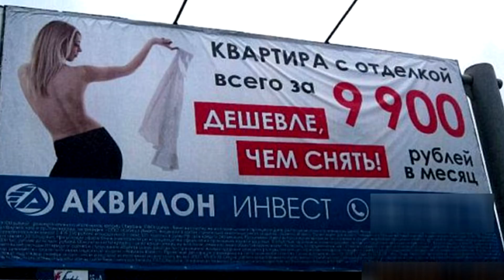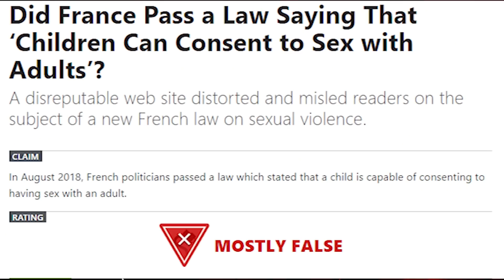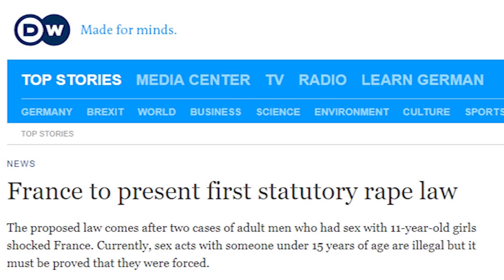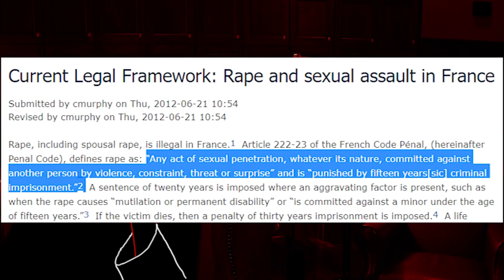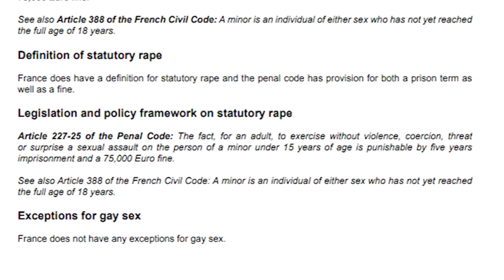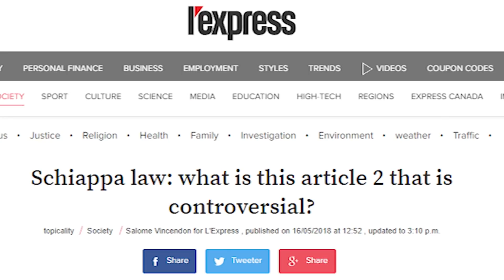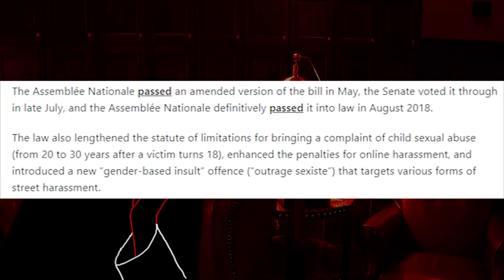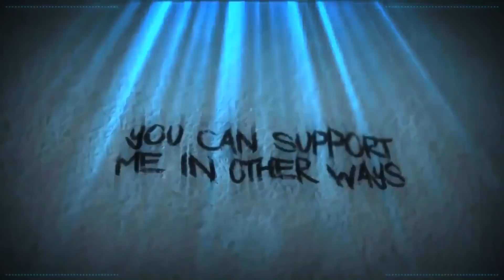General Jackassery For Everyone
Too tired. let's make fun of things instead.

BadOPCode
Miss Peculiar Shade
Andrew
Radical Bytes
Amy McKinley
Bronze Goose
Bradly Brishke

Danielle Whincup
Grant Mathieson
Laura Renwick
Melissa Karlee
Puk Blundell
Quaxotic
Dork Oracle

Dolat
Drauka Grissa
Drew
Eric Biberhofer
Jason R Burns
Kitten Katrina
Michael Petterson
Okienative
Prospero 058
Sally Cat
Stargazer
The Euphio answer
TrupsLP
Socky The Real
Heidi Jones
Joanna Henry

Sources